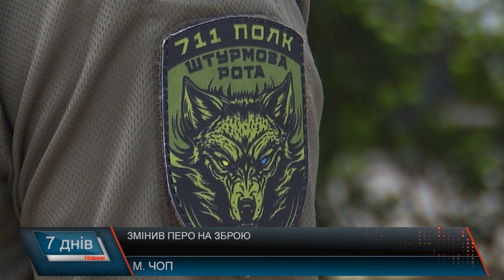Змінив перо на зброю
Бухгалтери, будівельники, вчителі та економісти – люди різних професій сьогодні захищають Україну на фронті. Олександр – харківчанин. До війни чоловік брав інтерв’ю, сьогодні ж його дає. Адже тепер він не журналіст – а військовослужбовець. Чоловік розповідає, що повномасштабне вторгнення змінило його життя та змусило кардинально змінити рід діяльності. Головним для чоловіка – було забезпечити безпечне перебування для дружини та дітей. Опісля пішов до військомату  та поповнив лави 711 полку Міністерства оборони України. Чоловік на фронті виконував особливі завдання з розвідки, зокрема визначення місця розташування зброї противника. Служба почалася одразу. Олександр став штурмовиком. Чоловік розповідає – на фронті головне зібратися. Адже хвилина слабкості – може вартувати не одне життя. Олександр зізнається, головним натхненням на фронті для нього були побратими. Чоловіки та жінки, які без краплі сумніву та страху захищали своє – Батьківщину.  Назавжди у пам’ять Олександра закарбувалися і хвилини смутку та жалю. Каже, важко втрачати. Кожного та кожну. Та навіть на останньому  подиху є те, що відрізняє українських захисників та окупантів. Захисник бачить своє майбутнє та власної родини лише в Україні. Впевнений, що після перемоги нас чекає розквіт, як держави так і народу. Зізнається, що хоче побачити наші найкращі дні, адже бачив найгірші. Зараз військовослужбовець  перебуває на відновлені. Тепер його завдання – передати бойовий досвід своїм побратимам. Олександр впевнений, що скоро ми почуємо такі омріяні слова для кожного українця – Перемога.